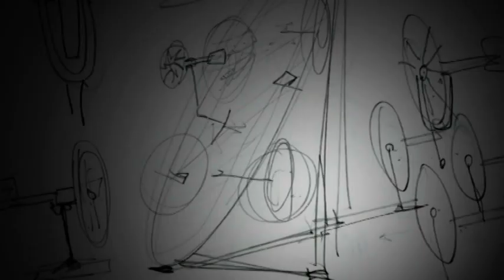TRAZOW :: math metal moiré (TRAILER)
TRAZOW :: math   metal  moiré as a title fits the challenging and ambiguous nature of the wind-powered sculpture project that this half-hour documentary chronicles.

With the girth of a motorhome, this completed assemblage of steel and synthetics stood above the dozens of transformed automobiles decorated for the Art on Wheels Buffalo Niagara exhibit from May through October, 2003.

Buffalo State College staff artisans Stephen Saracino and Robert Dray, with the help of friends, applied their expertise to complete the art object in time for a fateful public auction. The widescreen documentary uses digital and silver photographs, on-location live action video, and interviews to show their ingenuity at its witty best.

Produced by John P. Weiksnar with support from New York State Council on the Arts, Niagara Arts Council and Lockport Community Cable Commission (2003, 1:24, DV25 video)